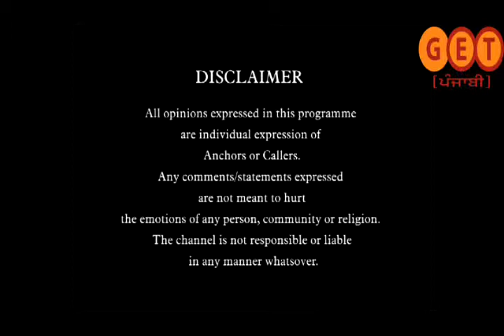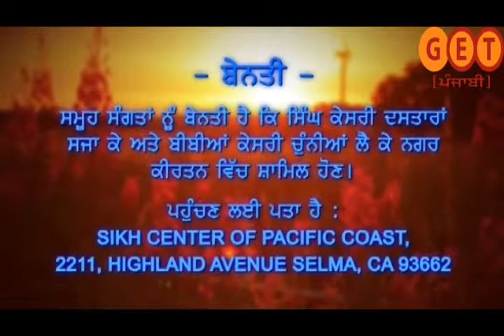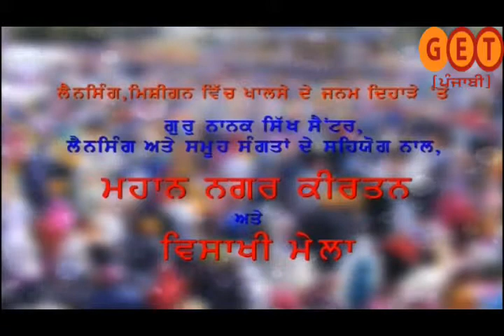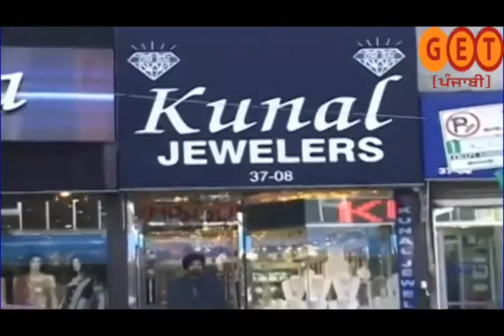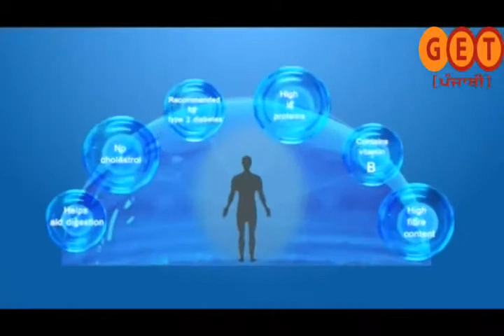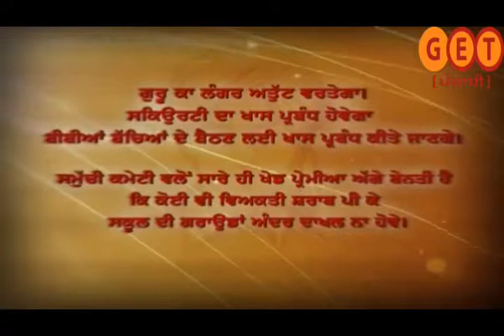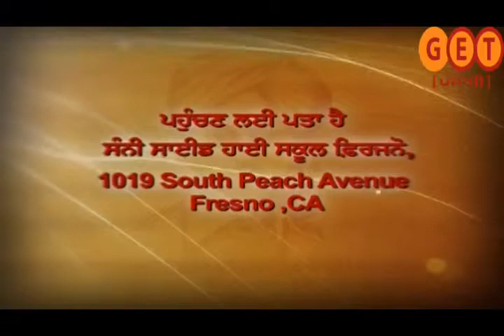'Virsa 2014 Special'.Sherry Dutta's Saanjh Dilan Di with Lakhvir Johal. 27th March ,2014